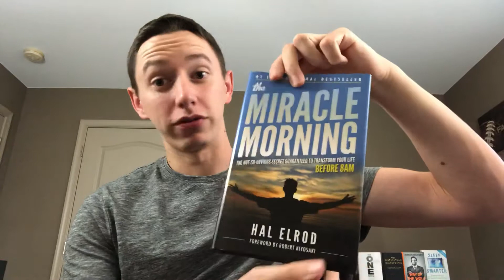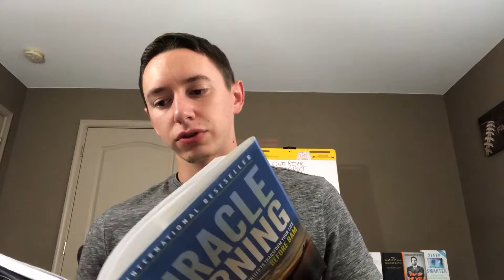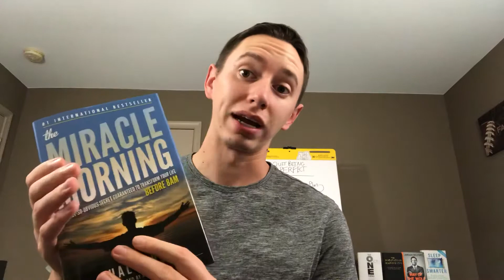The Miracle Morning Book Review